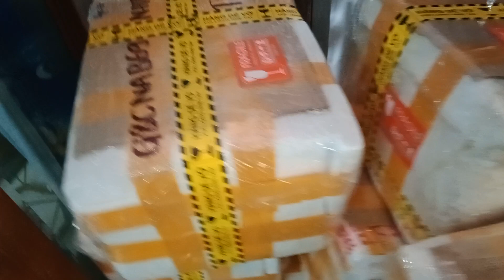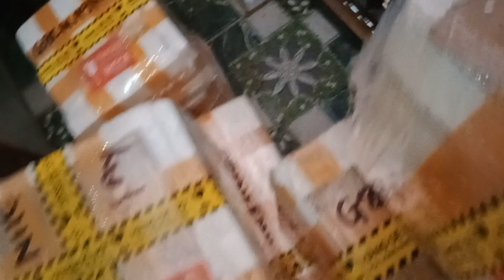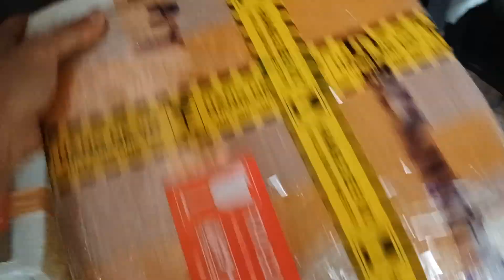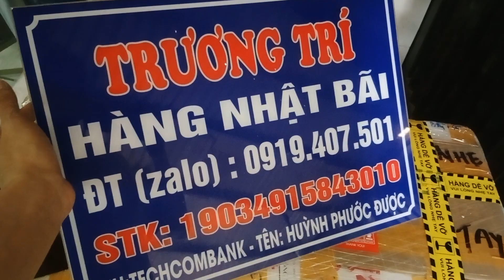Cập nhật hàng đi cho các bác ạ 🤪 Cảm ở Các bác đã ủng hộ 😍 mua hàng LH Zalo 0919407501 🇯🇵🇯🇵🇯🇵